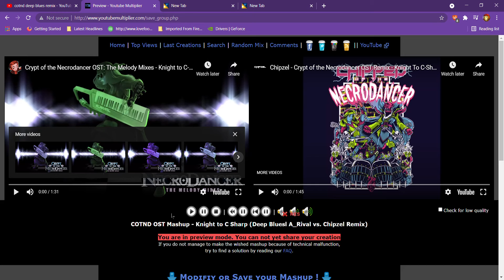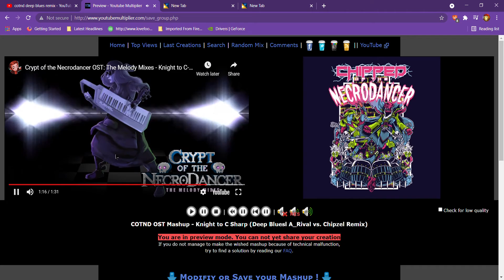Crypt of the NecroDancer OST Mashup - Knight to C Sharp (Deep Blues A_Rival vs. Chipzel Remix)